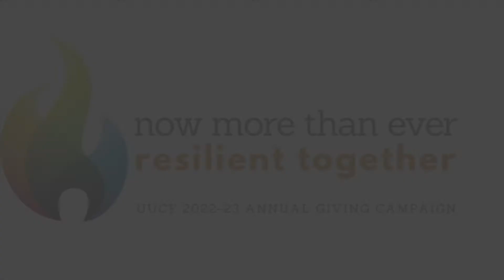Embracing an Abundance Mindset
A 2022 Annual Giving Message from David Michael, UUCF's Assistant Treasurer on the Board of Directors. Now More Than Ever. Resilient Together.